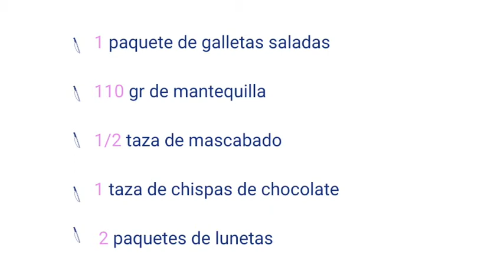Chocolates con caramelo (¡y galletas saladas!) para regalar en Navidad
Chequen esta deliciosa receta de chocolates navideños con caramelossalado y galletas ideales para regalar en Navidad!